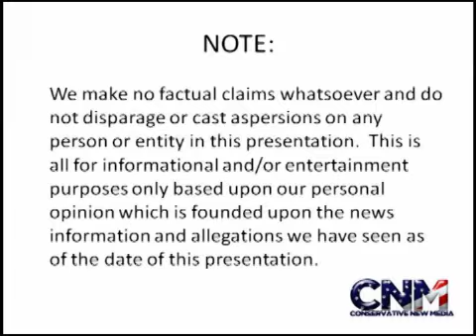Haunted House In New Jersey? Couple Claims Their Rental Home Is Site Of Paranormal Activity - Report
Couple in New Jersey says that their rental home is haunted. The town involved is the same one in which the classic haunted house film "The Amityville Horror" was filmed. The couple is taking their landlord to court in order to try to reclaim the money they put down as a security deposit on the rental.

Read more about this story:

"NJ Family Sues Landlord for Return of Deposit on 'Haunted House'" (WLTX) [Longest, most informative article]

"New Jersey couple sues, claiming rented house is haunted" (USA Today) [Priest claims house is demonically possessed]

"Toms River couple sues landlord over 'haunted house'" (NJ.com) [Couple claims they have recording of voice in house saying "Let it burn"]

Google Maps: Toms River, New Jersey [where the supposed haunted house is, and where the film "The Amityville Horror" was made]

Google Maps: Amityville, New York [where the actual house that the movie "The Amityville Horror" is based on is located]